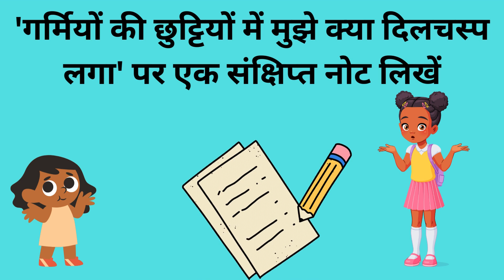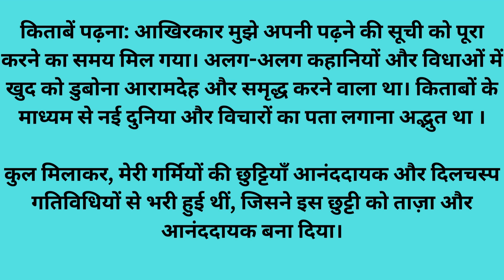"गर्मियों की छुट्टियों में मुझे क्या दिलचस्प लगा'" पर एक संक्षिप्त नोट लिखें